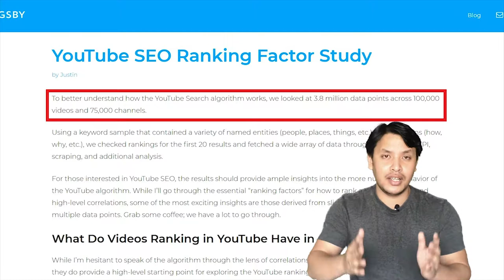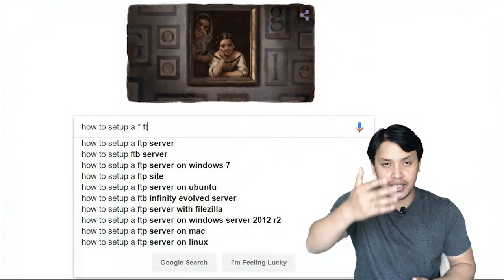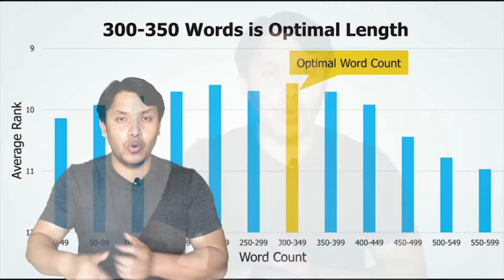Rank videos in Youtube Search result (2019)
Ranking videos higher in  Youtube Search results is very essential to grow a Youtube channel.  But without the knowledge of factors that determine the Search ranking in Youtube, good contents sometimes do not get views. Youtube ranking algorithm has been changing over the years and to rank videos higher in the search, one must know the latest changes and then need to incorporate those changes in their upcoming as well as existing videos. In this video, i have discussed some of the SEO findings of the recent research done by  BRIGGSBY (SEO Company). They have studied over 100000 videos across 75000 Youtube channels. Watch the complete video to know the latest changes and incorporate the changes in your channel and rank higher in youtube search results.

etc.